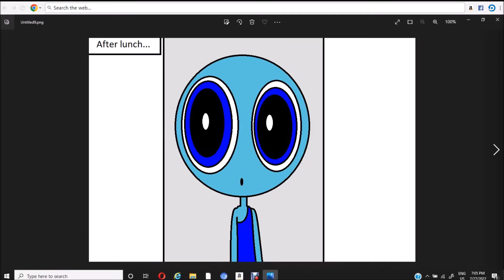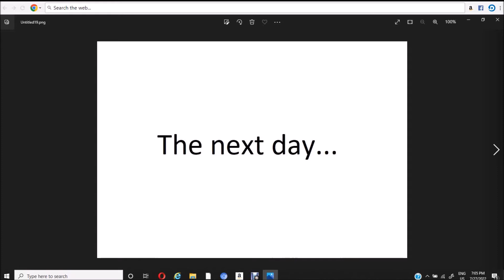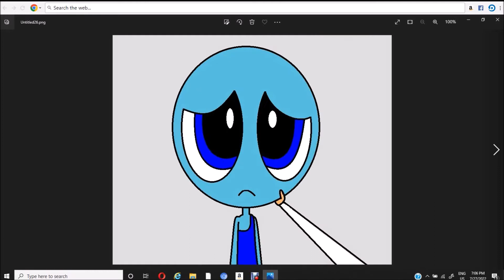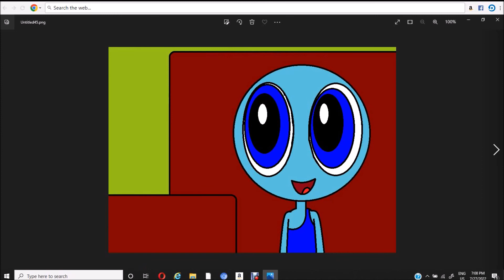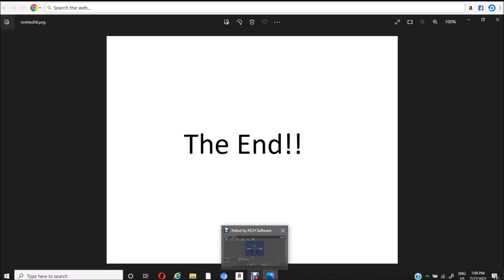The life of Oxy Ep14 The New Neighbor!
Oxy goes next door to meet a new neighbor that happens to be a good friend of his grandfather's.

1. Daily Beetle
2. Bad Ideas Distressed
3. Loss